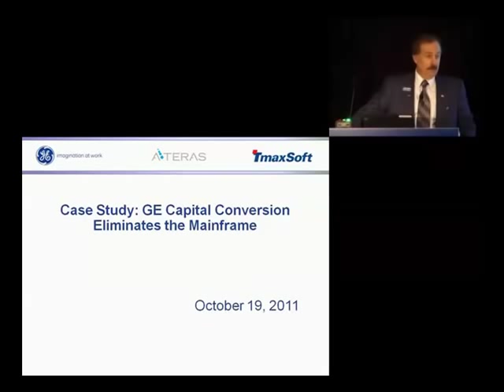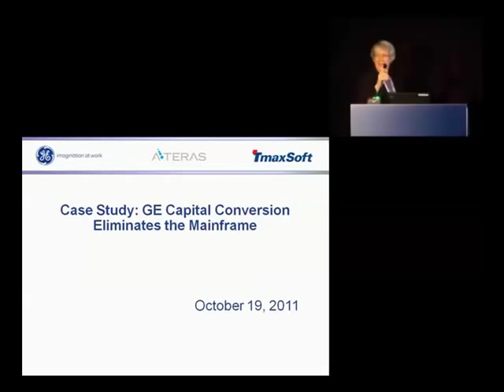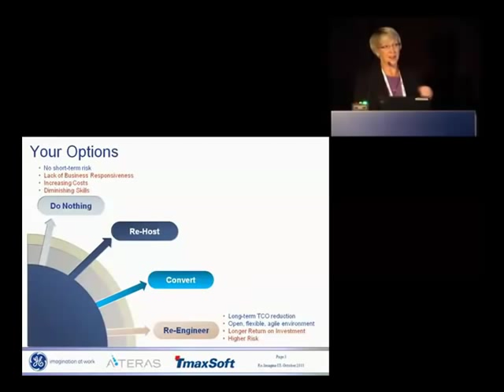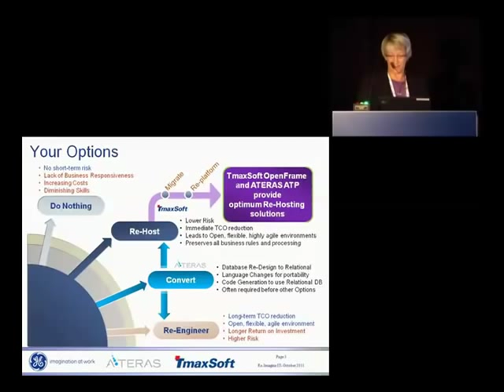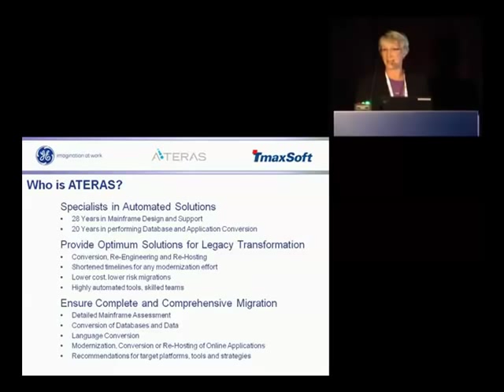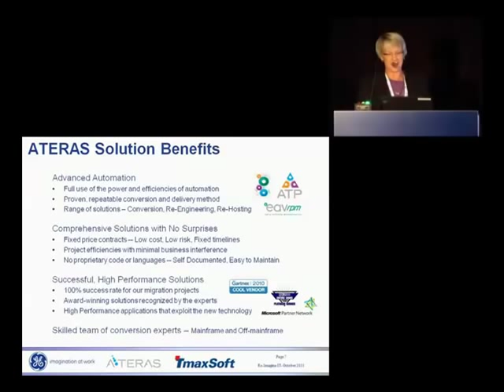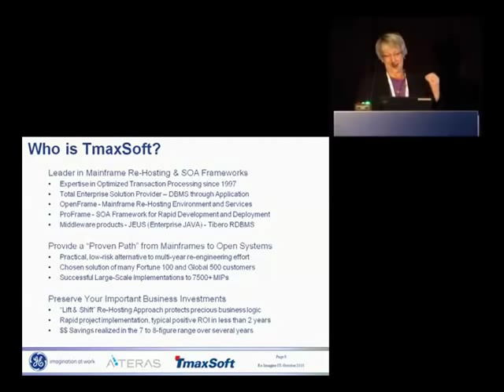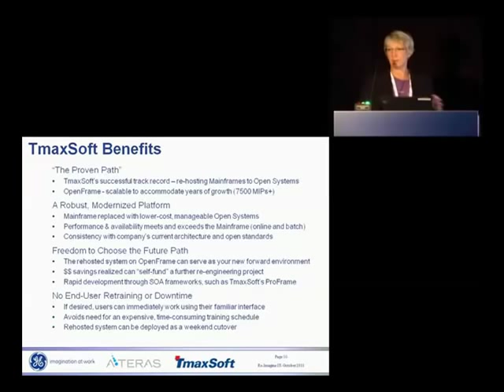GE Capital Clip 1 Conversion Case Study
Cindy Howard introduces the ATERAS concept. GE Capital eliminated IDMS mainframe applications and databases using ATERAS conversion solutions. A case study was presented at the Gartner Symposium ITxpo in October 2011.